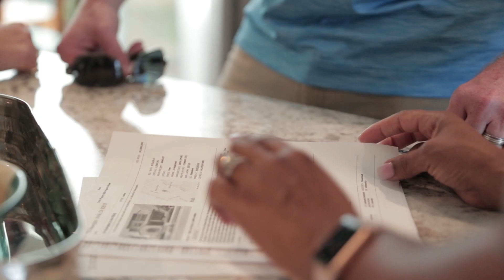Lake Forest | Mission Viejo Realtors | Family Time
Schedule a FREE consultation with me!
Latrice Deluna, MBA
Your Lake Forest Real Estate Expert
REALTOR®️

Compare Top Real Estate Agents | See The Top 3 in Orange...‎
 Rating for topagentsranked.com: 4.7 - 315 reviews
The Easiest & Most Trusted Way to Find Orange County Real Estate Agents. 10 Years Experience. Based on Advanced Science. All Brokerages. Totally Free. A+ Rating from BBB. Top Agents Only. Highlights: Free & No-Obligation Service, Highly Certified Industry Experts.
TestimonialsOur ReviewsBuy A HomeFAQAbout Our ServiceSell Your Home
Who's The Top Selling Realtor? | Get The Top 3 Realtors By Zip.‎
 Rating for effectiveagents.com: 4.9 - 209 reviews
Top Realtors Sell Faster & For More Money. Free, Unbiased & Data-Driven Matching Service.
Compare Orange County Realtors | Top Realtors Compete For You‎
Save on Commissions When the Top 5% of Realtors Compete to Sell Your Home! Sell Faster...
Top Orange Realtors | Based on Millions of Reviews‎
Meet Top Orange Realtors with Homelight. Get Matched for Free! Personalized & Fast.
Search Results
Featured snippet from the web
Vickie Sun Realty. ...
Inspira Group. ...
Karen and Piper - Re/Max First Class. ...
The Elizabeth Do Team - Keller Williams Realty. ...
Gregory Marinelli - Keller Williams Realty. 3 reviews. ...
The Drumm Family - Seven Gables Real Estate. 49 reviews. ...
Josh Schroeder - Laguna Beach Properties. 4 reviews. ...
Kevin Kim - Landmark Real Estate. 88 reviews.
More items...

Top 10 Best Real Estate Agents in Orange County, CA - Last Updated ...

Feedback
About Featured Snippets
Web results

THE BEST 10 Real Estate Agents in Orange County, CA - Last ...

› Orange County, CA › Home Services › Real Estate
Erika Shinzato - Re/Max Elite Realty. ... The Ro Team - Keller Williams Realty. ... Mortgage Brokers, Real Estate Agents.

THE BEST 10 Real Estate Agents in Orange, CA - Last Updated ...

› ... › Home Services › Real Estate › Real Estate Agents
Best Real Estate Agents in Orange, CA - Kevin Kim - Landmark Real Estate, Cristal Drake Real ... Cristal Drake Real Estate Group at Reliance Real Estate ...

Vickie Sun Realty. Inspira Group. Karen and Piper - Re/Max First Class. The Elizabeth Do Team - Keller Williams Realty. Gregory Marinelli - Keller Williams Realty. 3 reviews. The Drumm Family - Seven Gables Real Estate. 49 reviews. Josh Schroeder - Laguna Beach Properties. 4 reviews. Kevin Kim - Landmark Real Estate. ...

POLL: Who is your Favorite Realtor in OC? - Locale Magazine

Jan 29, 2018 - POLL: Who is your Favorite Realtor in OC?, Vote for Your Favorite Realtor in OC, Best Realtor in Orange County, Best Realtor in OC.
Thu, Oct 17 Susan G. Komen® San Diego ...
Thu, Oct 17 Mummy & Me (And Daddy ... The Point, El Segundo, CA ...

Orange County Realtor & Real Estate Agent Reviews | Zillow

View reviews, specialties and pictures for Orange County REALTORS® and real estate agents to find someone you trust to be your real estate agent. ... place they call home, and connecting them with the best local professionals who can help.
Local Results

Best of Orange County 2018: Best real estate company – Orange ...

Best of Orange County 2017: Best real estate company – Orange ...

Sep 20, 2017 - Tarbell, Realtors is a family-owned business with 90 years of success, said Deborah Stine, corporate vice president. The company ...

See information about the housing market in Orange County, CA, including average home prices, neighborhood statistics and active real estate agents.